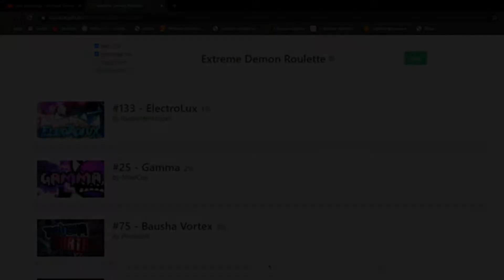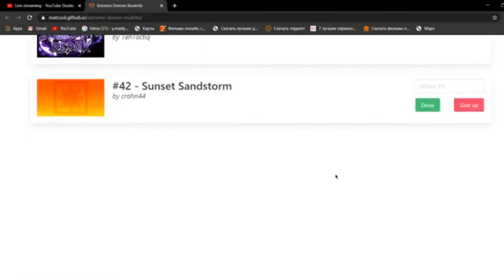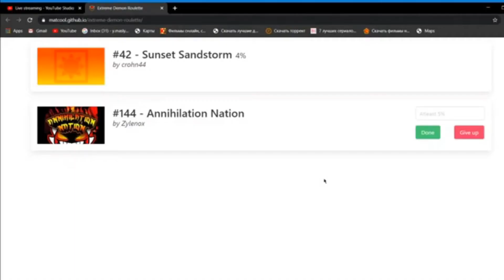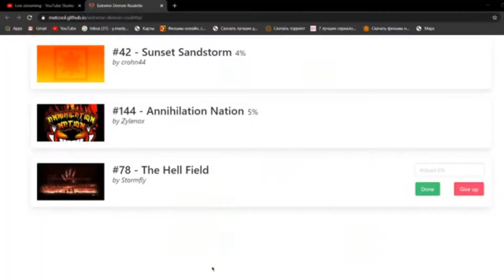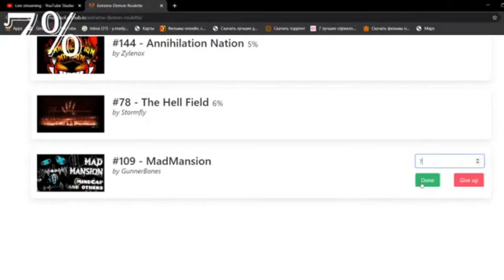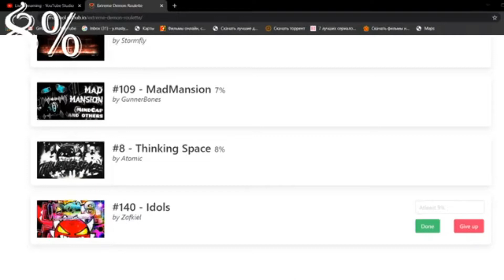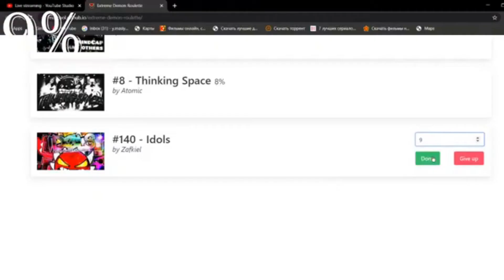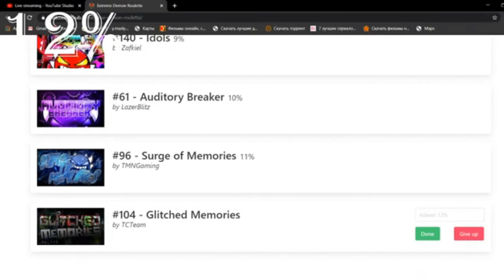Extreme Demon Roulette Stream Highlights!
Welp, this was quite fun to do, honestly! I got 12% and the only extremes that I have beaten are The Ultimate Phase, Spectral Tentation and Limitless, w/ secret way of course :). But yeah, I sure did enjoy streaming this for almost 4 hours and it was a whole new concept of content to make and now, well, here it is!